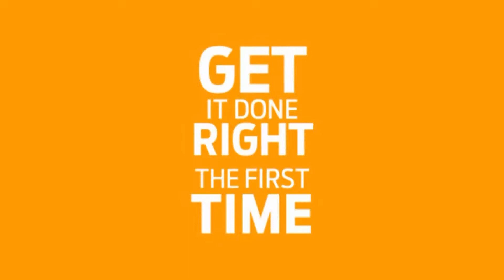Hire it Done Radio Show - Mike Beaty and Tom Mackey 6/23/18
Adam Helfman is joined in the Hire it Done Studio by Mike Beaty from Rapid-Dri Foundation Systems and Tom Mackey of Dana Insulation to talk about how to keep your energy bills down in the summer, how to keep your house safe in the heat for the elderly, what to do if you find water in your basement and more!